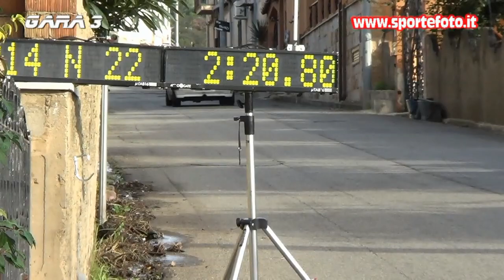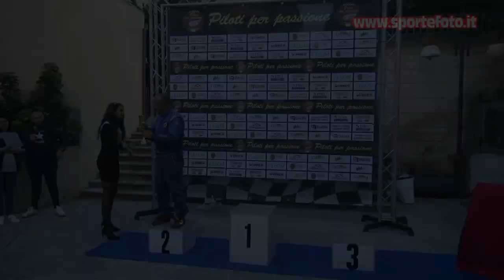Gianfranco Covello - 12` Trofeo Citta` di Sambatello 2021